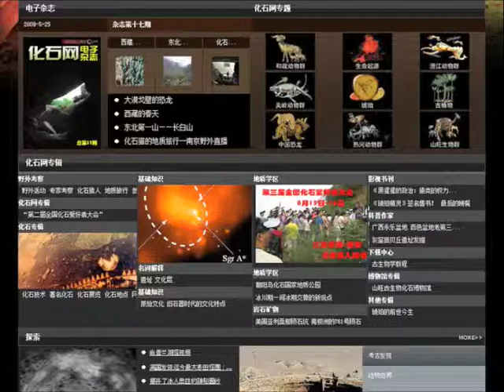WSA 2009: Fossil Web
Fossil Web caters to the fascination of people in fossil-rich China where the number of knowledge-thirsty internet users has reportedly reached 253 million. With its commitment to promoting palaeontology, Fossil Web acts as a bridge between the world of science and the general public. Website visitors are able to access many resources, including up-to-date research, palaeontology news, and pictures of fossils, in order to obtain an insight into the evolution of once-living creatures. Visitors are also able to take advantage of a users forum to share their pictures and experiences with other enthusiasts. In addition, a wealth of scientific articles summarized in an easy-to-understand way by young palaeontologists is readily available on Fossil Web for all visitors.

Category: e-Science